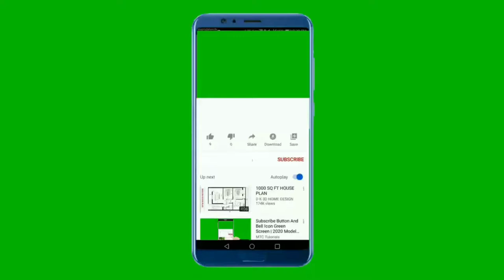National Anthem of Brunei Darussalam 4K - Allah Peliharakan Sultan - لاڬو كبڠسأن بروني دارالسلام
Sokong Kami :
 Terima kasih

Allah Peliharakan Sultan ialah lagu kebangsaan Brunei. Ia ditulis oleh Pengiran Haji Mohamed Yusuf bin Abdul Rahim dan digubah oleh Awang Haji Besar bin Sagap pada tahun 1947. Ia diberi status rasmi pada tahun 1951
"Allah Peliharakan Sultan" (Jawi: الله فليهاراكن سلطن; "God Bless the Sultan") is the national anthem of Brunei Darussalam. The anthem is sung in Malay, the national language of the country. It was written by Pengiran Haji Mohamed Yusuf bin Pengiran Abdul Rahim (later bestowed with the title Yang Amat Mulia Pengiran Setia Negara Pengiran Haji Mohamed Yusuf bin Pengiran Abdul Rahim) and composed by Haji Awang Besar bin Sagap in 1947. The song was adopted in 1951 as the national anthem of the British protectorate of Brunei. It was adapted as the national anthem of Brunei Darussalam upon independence from the United Kingdom, and was sung as the national anthem of the independent state at the stroke of midnight 1 January 1984.

** lyrics in brunei **
Ya Allah lanjutkanlah Usia
Kebawah Duli Yang Maha Mulia
Adil berdaulat menaungi nusa
Memimpin rakyat kekal bahagia
Hidup sentosa Negara dan Sultan
Ilahi selamatkan Brunei Darussalam

يا الله لنجوتكنله اوسيا
كباوه دولي يڠ مها مليا
عاديل بردولت منأوڠي نوسا
مميمڤين رعية ککل بهاڬيا
هيدوڤ سنتوسا نڬارا دان سلطان
الهي سلامتكن بروني دارالسلام

** English Translation **
O Allah, we plead and cry to Thee,
Our Sultan and King, him a long life lease,
Help him rule thy lands, disposition wise,
Gates of glory and joy he shall boldly prise,
Peace be on our land, peace be on our Sultan,
God save Brunei, our beloved abode of peace.

Allah Peliharakan Sultan - Brunei National Anthem English Lyrics and Translation
National Anthem of Brunei Darussalam - Allah Peliharakan Sultan
Brunei National Anthem Instrumental
National Anthem Of Brunei 🇧🇳 *Allah Peliharakan Sultan* Instrumental Version
Brunei National Anthem | لاڬو كبڠسأن بروني دارالسلام